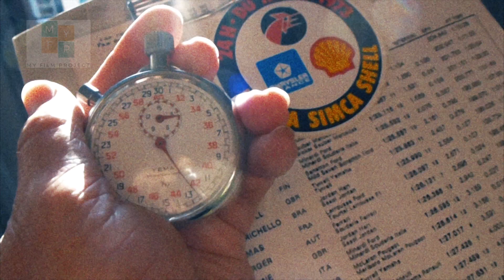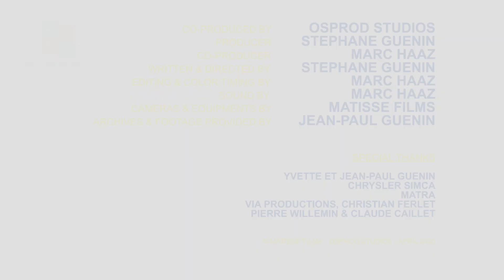124H of le Mans | Quarantine Film Challenge | COVID-19 | My Film Project France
Synopsis: 1972, the Matra Simca Shell Sport Proto team decided to
challenge Ford motor company, Ferrari, Lola, Alfa Romeo, by participating and eventually winning the 24 hours of le Mans race, and became the first French team to win since 1949. Jean-Paul Guénin was a Matra Simca Shell crew member and still today, proudly remembers those magical moments.
Stéphane Guénin, his son, makes his best to protect and revive his father's passion during the Covid-19 confinement situation.

Production year : 2020 (April 3rd)
Director/Writer/Camera : Stéphane Guénin
Producers : Matisse Films
Editor : Marc Haaz
Stéphane Guénin
Coproducers : OSPROD Studios, Marc Haaz
Film origin : France
Running time : 2'29''
Versions available : US | FR
Shooting format : 16mm, AVCHD 25i/s
Screening format : 1920x1080
Sound : Stéréo
Film files : 25p H264 (mp4)
Distributor : OSPROD Studios
Casting : François Cevert, Henri Pescarolo, Jean-Pierre Jabouille, Jean-Pierre Beltoise, Graham Hill, Gérard Ducarouge, Jean-Paul Guénin, Stéphane Guénin
Archives/Props/Footage : Jean-Paul Guénin
16mm Film transfer : Matisse Films
Post production facility : OSPROD Studios

Made For My Film Project France- Quarantine Film Challenge